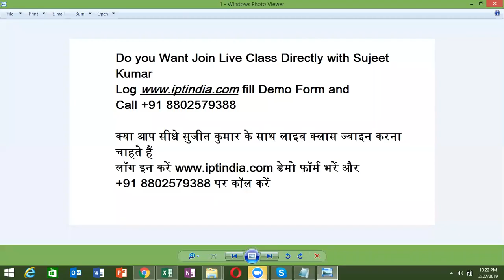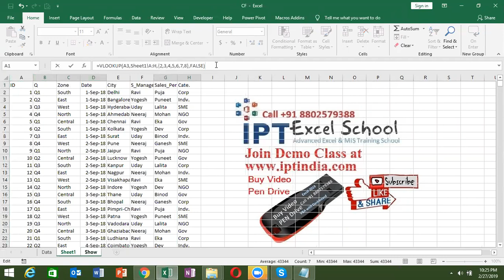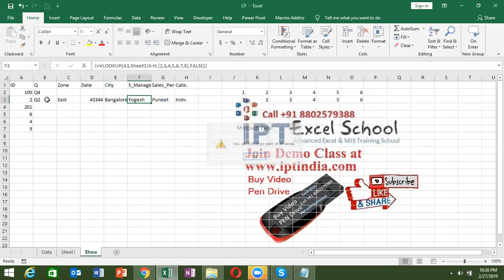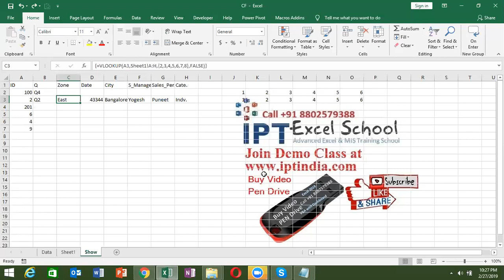VLookup Array in English